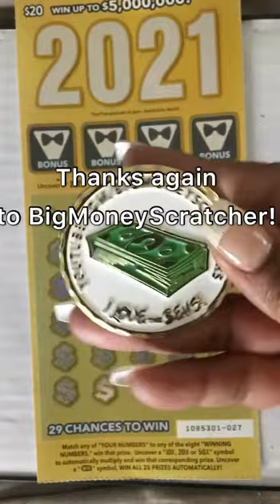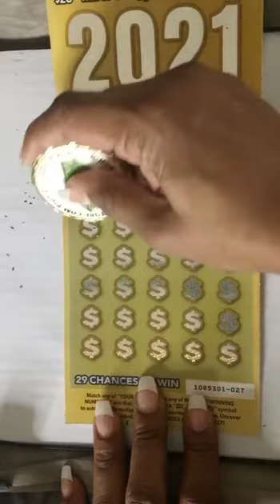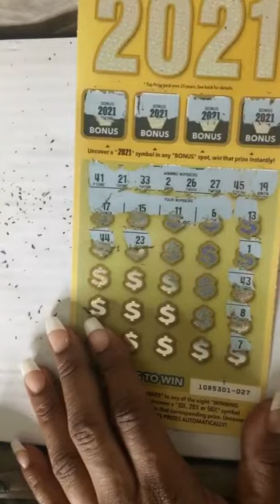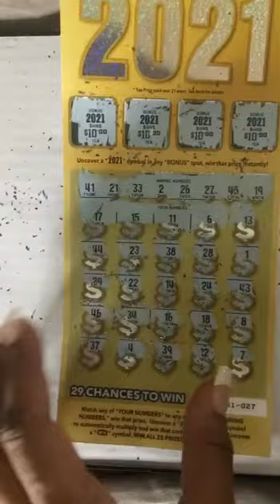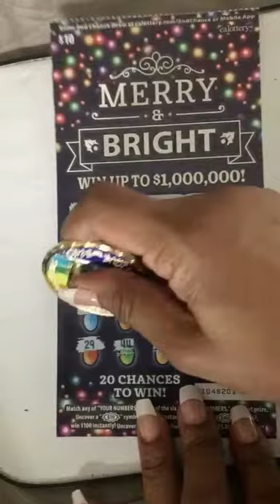All Bonus Boxes Hit🤑 California 2021 Wins$$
My son does all edits.